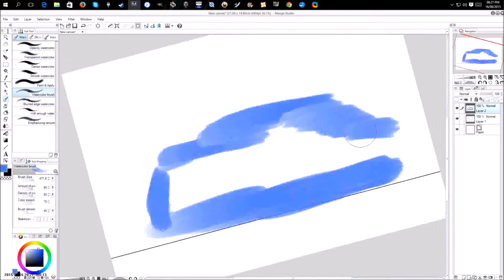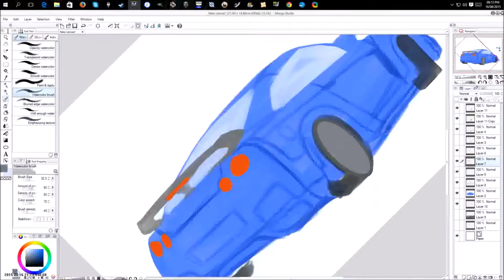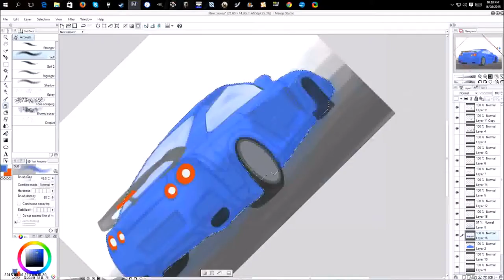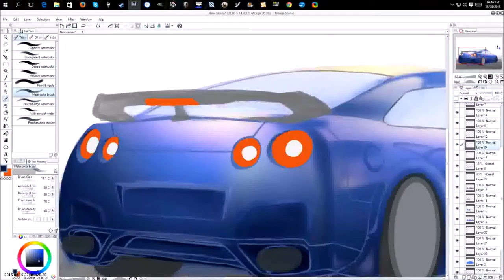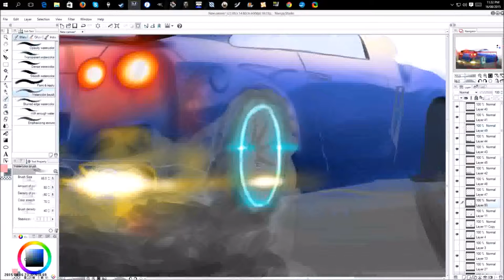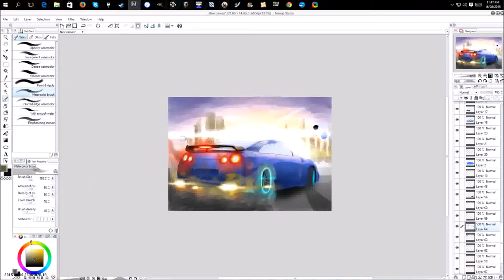GTR Speed Painting Time-Lapse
Sorry about the poor video qaulity, I'm back to using my old screen capture software again :/